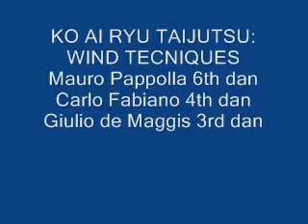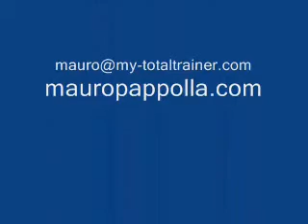KO AI RYU/KIHON BUJUTSU: taijutsu (acrobatic tecniques, not for selfdefense)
you can buy the full KO AI RYU/KIHON NO EGO bujutsu videos by:
potete acquistare iu video del corso competo di KO AI RYU bujutsu tramite:

these techiques was used by japanese warrior ascetic mountain monks  ed  as a form of gimnastic to overcame the fear and keep fit,  rarely in selfdefense (  in this situation they used very similar bushi/warrior tecniques)

Queste tecniche erano usate  dai monaci guerrieri ad eremiti delle montagne come forma di ginnastica per vincere le loro paure e  mantenersi in forma, raramete in autodifesa (in tali situazioni le tecniche erano loto simili a quelle utilizzate dai guerrieri di professione)